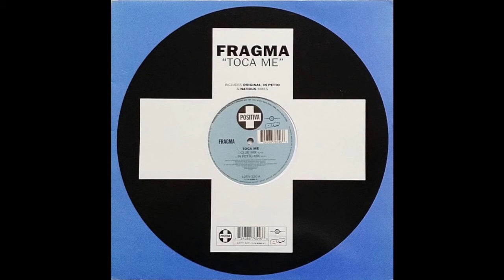Fragma - Toca Me (Pacecord meets Taindet 2007 Breaks Remix)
Hammer Teil, aus 1999 von  Dirk Duderstadt, Marco Duderstadt, Ramon Zenker